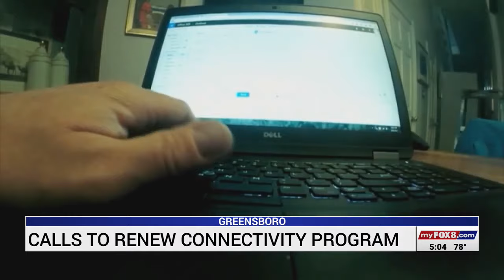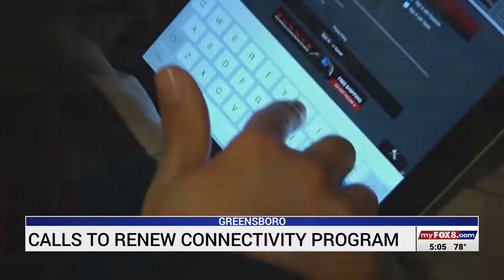Calls to renew connectivity program in Greensboro